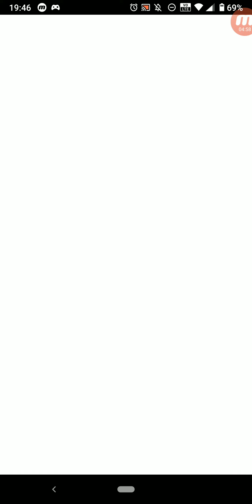Crash Fever #1650 冒險 活動冒險 活動冒險 初訪！桃源鄉溫泉 【巫師級】初訪！桃源鄉溫泉 單人遊玩